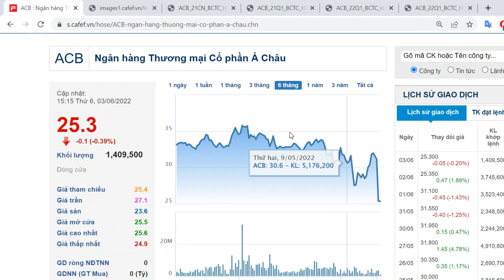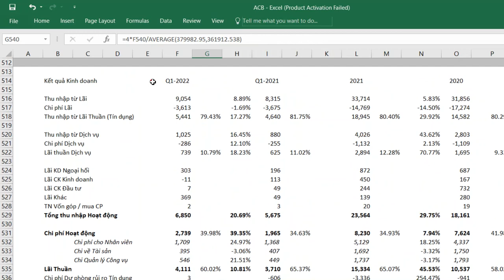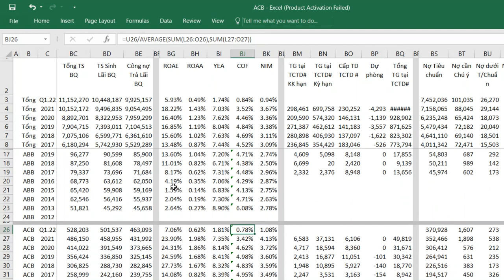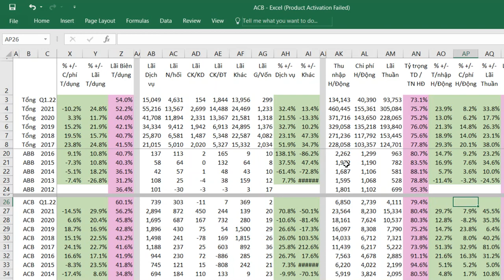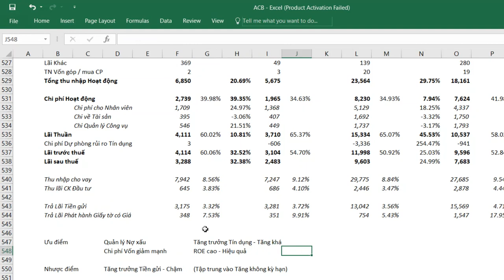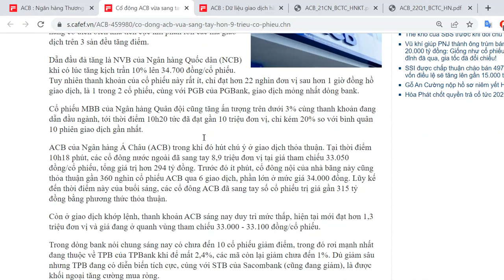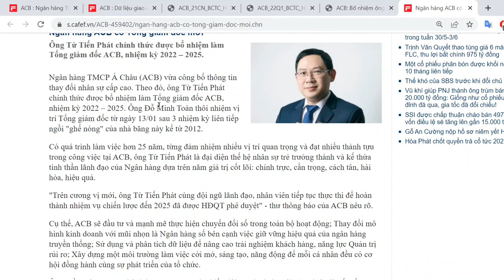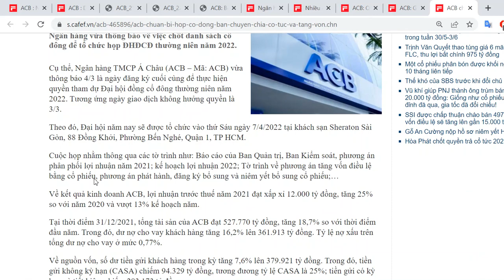Hướng dẫn Phân tích Cổ phiếu ACB - Ngân hàng Á Châu - Phần 30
Hướng dẫn Phân tích Cổ phiếu ACB - Ngân hàng TMCP Á Châu - 06/06/2022 - Phần 30

1. Link tự Mở Online Mirae Asset
2. Link tự Mở Online VPS
3. Link tự Mở Online TCBS